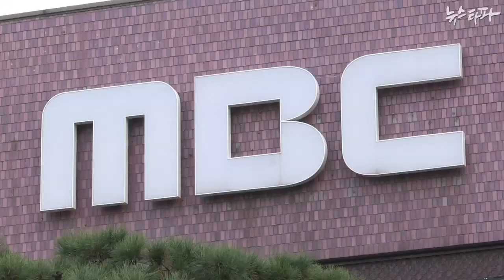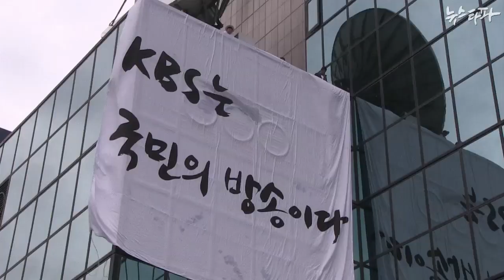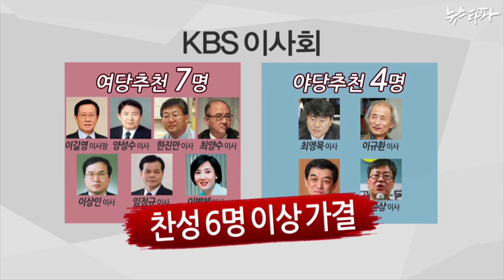뉴스타파 - 갈길 먼 KBS 정상화...'사장 해임은 끝이 아닌 시작'(2014.6.10)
길환영 사장 해임은 KBS 정상화의 끝이 아닌 시작이다. 월드컵에 국민의 시선이 쏠린 사이 KBS 새 사장 선임 문제로 거센 후폭풍이 예상된다.